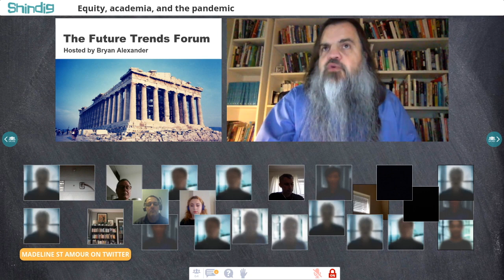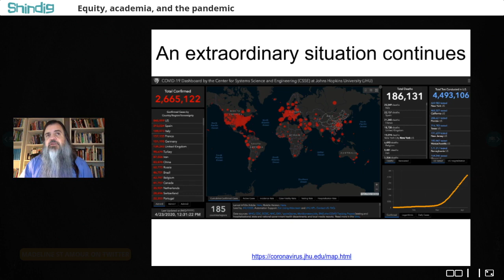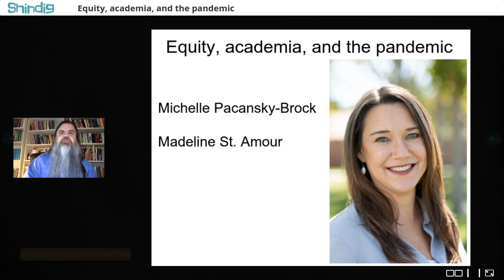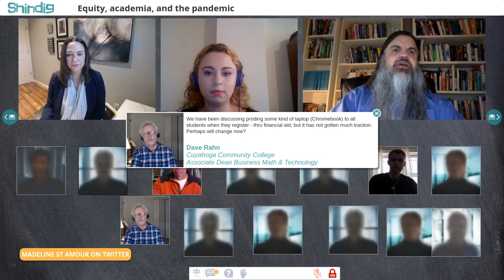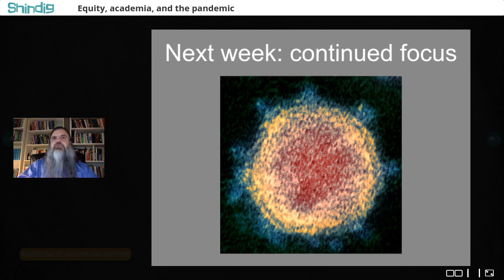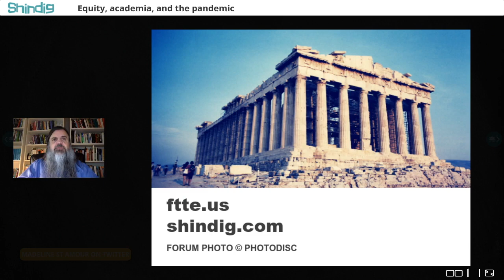Equity, academia, and the pandemic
How are colleges and universities addressing issues of equity during the COVID-19 pandemic?
The Future Trends Forum explored this topic with Madeline St. Amour, a splendid Inside Higher Ed reporter, and Michelle Pacansky-Brock, a community college educator, online faculty development expert, author, and speaker.

Michelle recommended an article, "Humanizing Online Teaching to Equitize Higher Education."